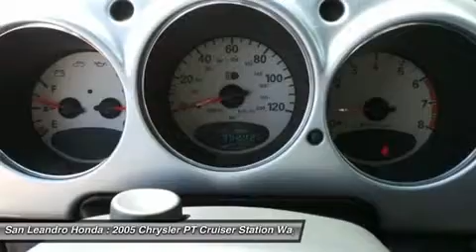2005 CHRYSLER PT CRUISER BIG SALE-HAYWARD-OAKLAND, 33867A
2005 CHRYSLER PT CRUISER BIG SALE-HAYWARD-OAKLAND,
Stock# 33867A